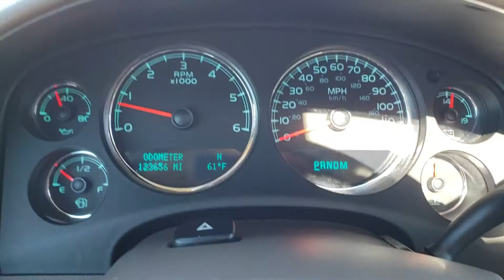2011 Chevrolet Tahoe LTZ Pearl White Fully Loaded